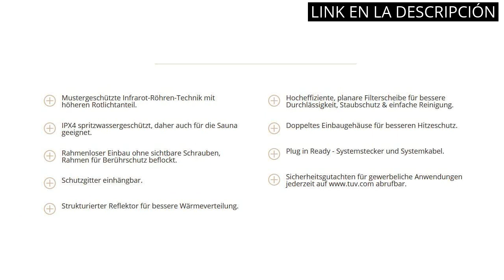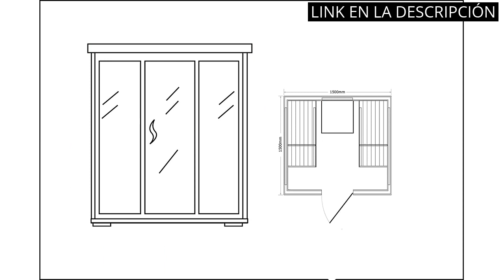【CABINA DE INFRARROJOS】Descubriendo los 3 mejores cabina de infrarrojos del mercado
✋  Aquí están descubriendo los 3 mejores cabina de infrarrojos del mercado disponibles en el mercado.

🔽🔽🔽 ENLACES DE COMPRA CABINA DE INFRARROJOS 🔽🔽🔽

1) Estufa de infrarrojos de 750 W para sauna en lugar de 610, cabina de infrarrojos, cabina de calor, cabina de tumbona, foco de luz roja, foco de espectro completo para reequipar y montar uno mismo.

2) YJIIJY - Sauna de infrarrojos portátil de 1000 W, sauna plegable de infrarrojos móvil, sauna infrarroja plegable, cabina de calor terapéutica Spa, tienda para sauna de vapor 2L para salón

3) Trade-Line-Partner - Cabina de infrarrojos para 2 personas

00:00 - Intro
00:05 - 1) Estufa de infrarrojos de 750 W para sauna...
00:40 - 2) YJIIJY - Sauna de infrarrojos portátil de 1000...
01:12 - 3) Trade-Line-Partner - Cabina de infrarrojos para 2 personas...
01:45 - Outro